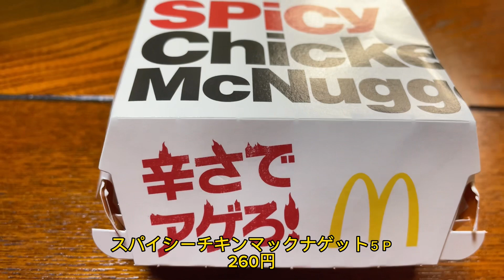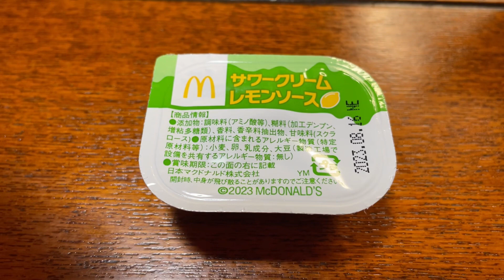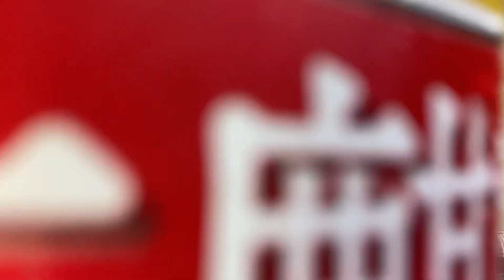マクドナルドの新発売「スパイシーチキンマックナゲット2023」の新作ソースを紹介します‼️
マクドナルドのスパイシーチキンマックナゲット2023を食べました。